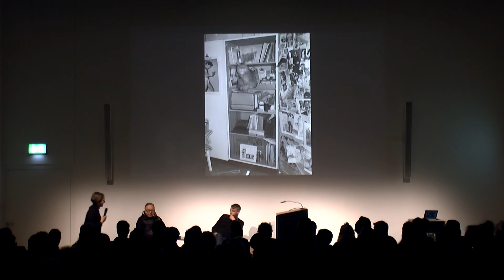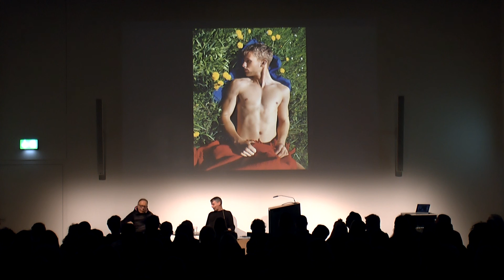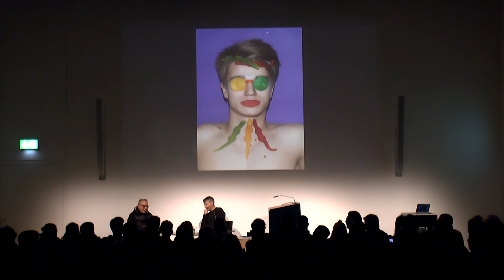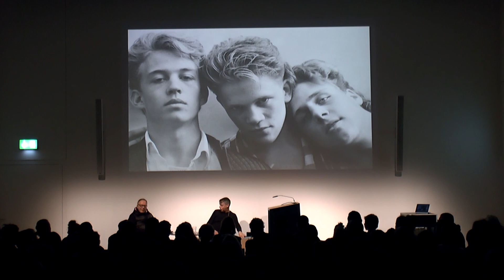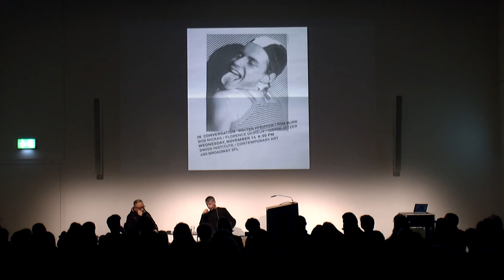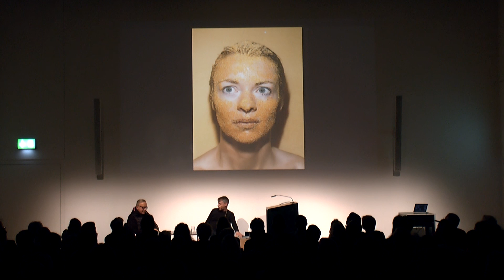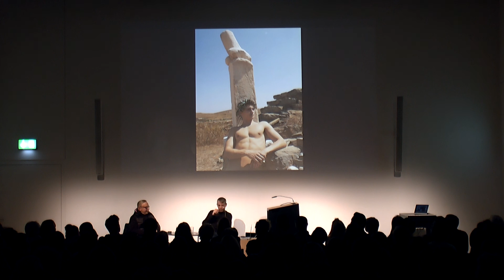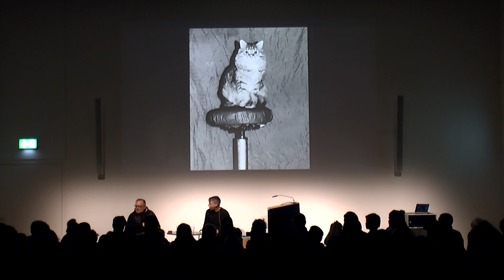Walter Pfeiffer im Gespräch mit Martin Jäggi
Walter Pfeiffer im Gespräch mit Martin Jäggi im Rahmen der Lecture-Reihe der Vertiefung Fotografie, Departement Kunst & Medien, Bachelor Medien & Kunst, Zürcher Hochschule der Künste.
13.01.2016